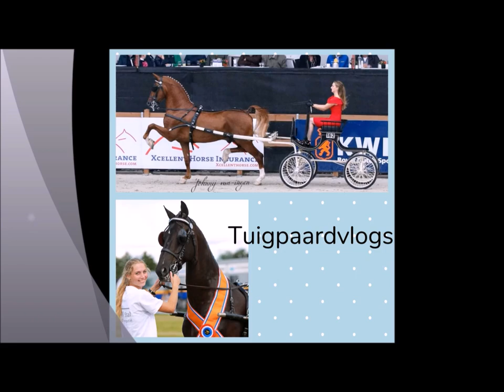VLOG #15 Bedankt sponsors! 2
Super blij met onze eerste sponsors  Lambertus Huckriede,Harry van Middelaar en Harmjan Veenstra.
Nu horen ook Jelmer Chardon en Toon van Doorn bij onze sponsors!
Bedankt !!